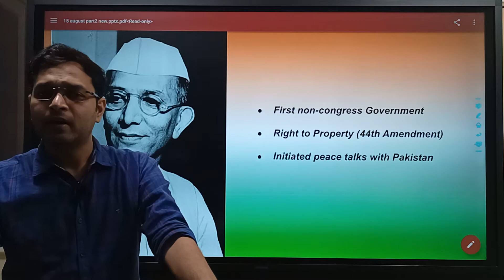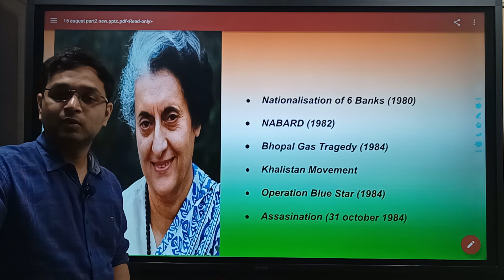मोरार जी देसाई (1977-1979) & चौधरी चरण सिंह(1979-1980)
आइए देखें प्रधानमंत्रियों के कार्यकाल के दौरान भारत की 75 साल की गौरवशाली यात्रा...
Morarji Desai :
First non-congress Government
Right to Property (44th Amendment)
Initiated peace talks with Pakistan

Chaudhari Charan Singh :
23 December - Farmers Day
Never faced confidence vote in lok sabha

 WELCOME to Vimarsh Learning Centre - विमर्श लर्निंग सेंटर  में आपका स्वागत है !
"Success demands sacrifices, sacrifice of sleep, sacrifice of comfort zone, sacrifice of entertainement "

☆ Expert Faculties
☆ Doubt sessions
☆ मैराथन Classes
☆ Test series
☆ Pdf notes
☆ Ebooks
☆ Current Affairs
☆ Quiz
☆ Career Counseling

 U.P. special
UPSSSC VDO

Railway
rrcgroupd GROUP D

Defence
airforce XY
* Navy SSR/ AA/ MR
drdo_mts # Mts